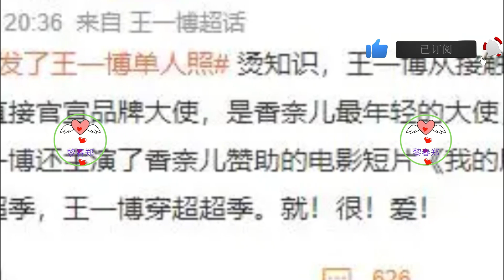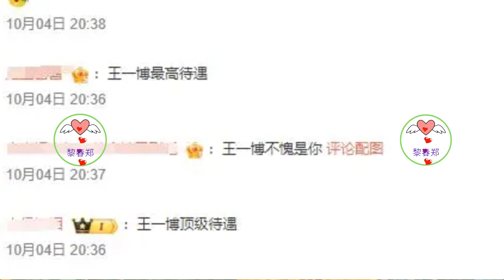王一博官宣成为香奈儿品牌大使,是时尚新冲击还是旧调重弹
首先，我们要了解一下王一博的职业生涯和知名度。
王一博是1997年出生的，今年才26岁，但他已经是一个多栖发展的全能艺人。
他从13岁开始学习舞蹈，15岁就参加了韩国YG娱乐公司的练习生选拔，并在2014年以UNIQ组合成员的身份正式出道。
虽然遇到了限韩令等困难，但他没有放弃自己的梦想，而是在国内继续努力拓展自己的事业。